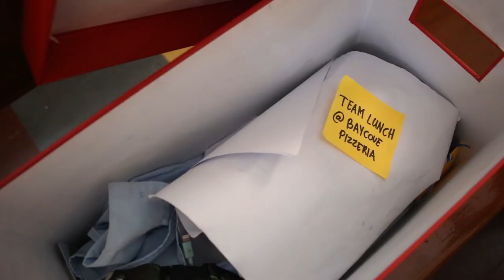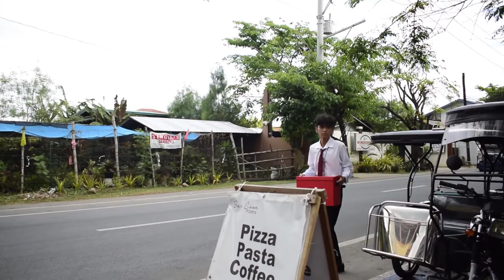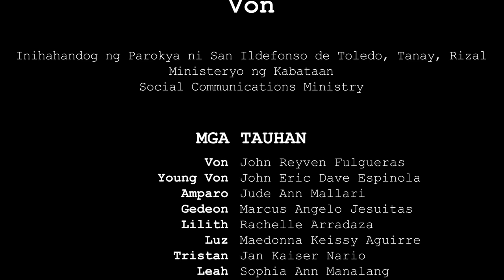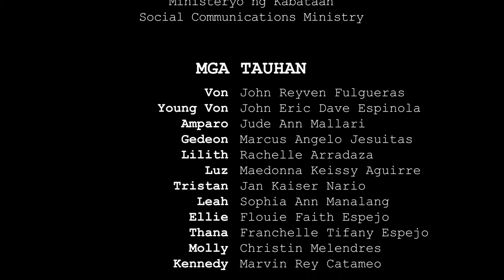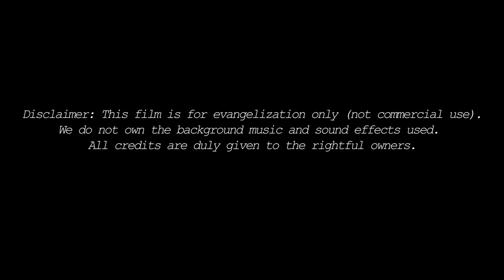VON I Short Film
Sa Ikatlong linggo ng panahon ng pagninilay at paghahanda, Masasaksihan natin ang kwento ng pagsisisi at pagbabalik-loob.

Halina at samahang muli ang Parish Youth Ministry at ang Social Communications Ministry, sa kanilang maikling pelikulang pinamagatang "Von".